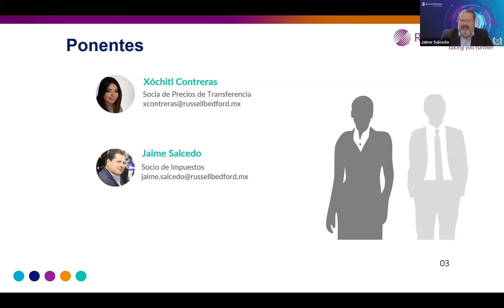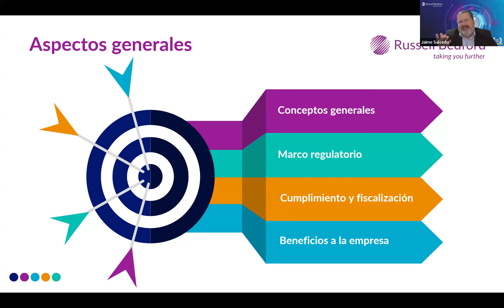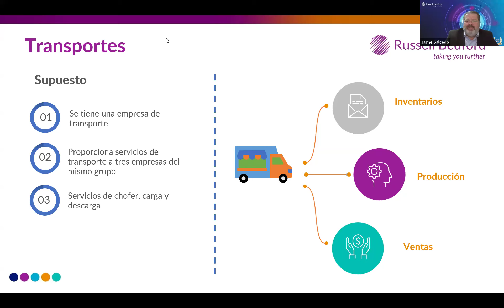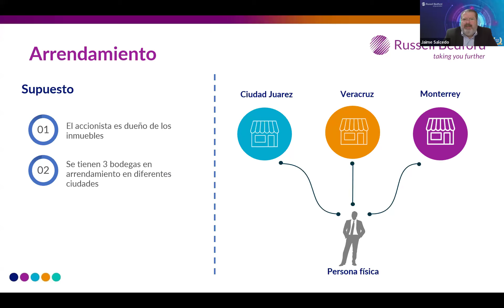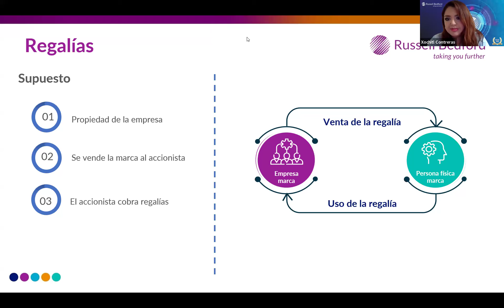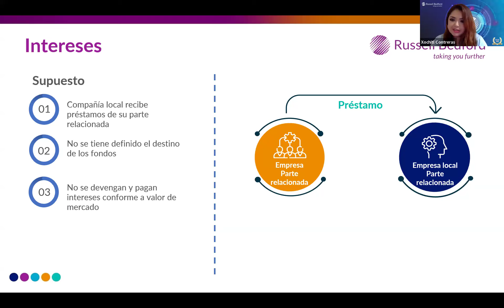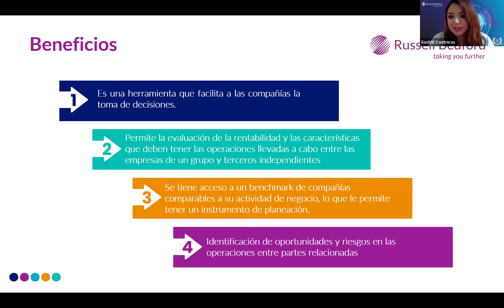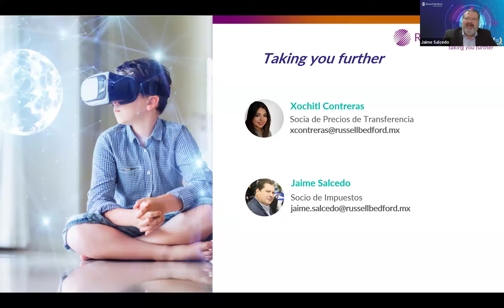Precios de transferencia en las operaciones cotidianas de las empresas